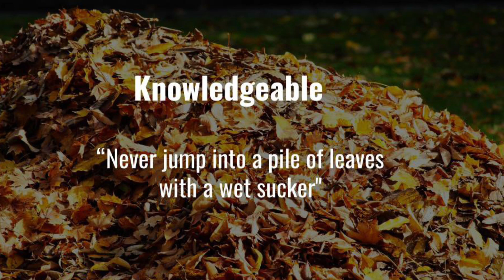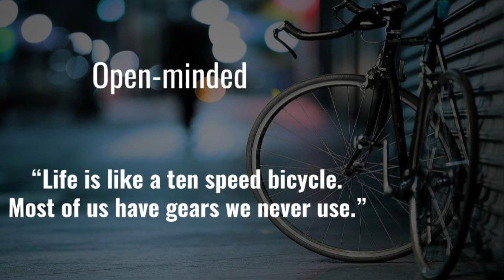Learner Profile: Charles M. Schultz